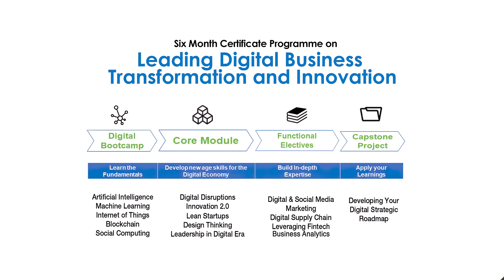Programme on Leading Digital Business Transformation and Innovation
Professor Deepa Mani,
Faculty, Information Systems Area &
Executive Director, Srini Raju Centre for IT & the Networked Economy, ISB